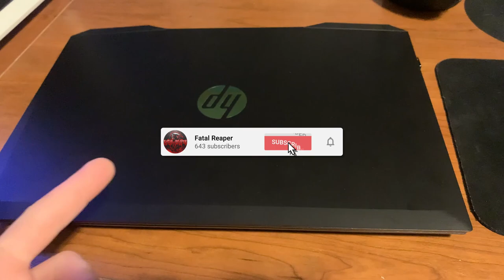Hp Pavilion Gaming Laptop Q&A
with a
GTX 1650 | i5 9300 CPU | 16GB RAM | 256GB SSD

PLEASE READ! - Actual Laptop Has all of the same specs except! The original laptop has 8GB ram not 16GB! But you can upgrade! check out videos below!

8GB RAM Upgrade for Hp pavilion gaming laptop

My Setup- RTX 2070 Super | Ryzen 3700X | 16 GB RAM